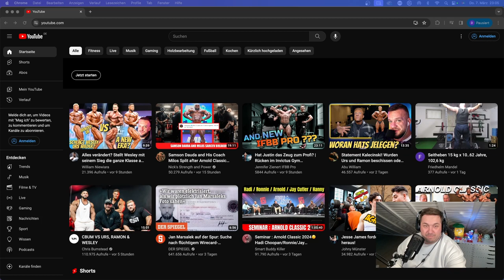CBUM & URS & WESLEY & RAMON 💪🏻 Beastmode und Pump schallern anders | Reaction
Full Video Doma's live reaction

Man könnte meinen Chris Bumstead hat zum pumpen eingeladen und wollte die Young Bloods mal bissi antesten. Papa CBUM lässt nix anbrennen und zeigt wo der Frosch die Locken hat 😅 aber mal ganz ehrlich: wer könnte bei so vielen Menschen um sich herum überhaupt gescheit trainieren? Alle sind se Champs 💪🏻